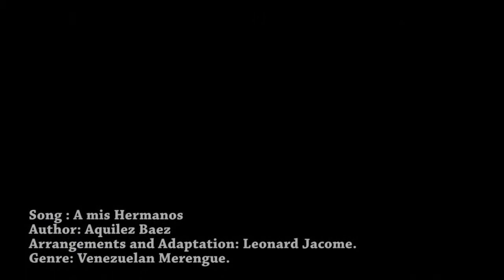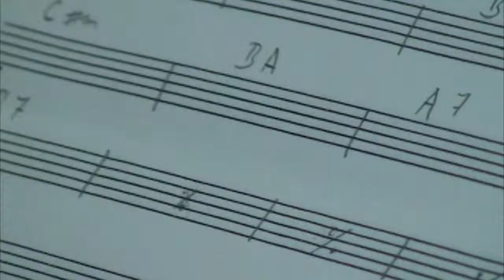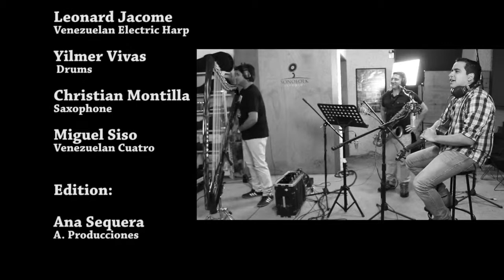VIDEOCLIP: A MIS HERMANOS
Canción: A mis Hermanos
Autor: Aquilez Baez
Arreglos y Adaptación: Leonard Jacome.
Género: Venezuelan Merengue.

Músicos:

Leonard Jacome: Venezuelan Electric Harp.
Yilmer Vivas: Drums.
Christian Montilla: Saxophone.
Miguel Siso: Venezuelan Cuatro.

Edición:
Ana Sequera: A. Producciones